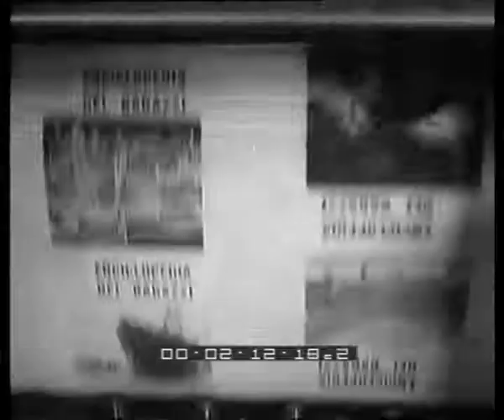Sotto il fuoco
Inaugurata una nuova rotativa negli stabilimenti grafici della Curcio
   Descrizione sequenze:stabilimenti tipografici Curcio: la signora Beatrice Faccioli inaugura tagliando un nastro al quale è legata la tradizionale bottiglia ; la bottiglia va a colpire la nuova rotativa, ma non si rompe al primo colpo; serve l'aiuto di un operaio che spinge con maggior forza la bottiglia contro la rotativa ; la bottiglia si rompe sulla macchina rotativa tra i sorrisi soddisfatti dei presenti ; la signora Faccioli abbraccia il responsabile (Curcio?) presente all'inaugurazione ; tra i presenti il pittore De Chirico ; un addetto illustra il funzionamento della rotativa ad alcuni tra i presenti ; il responsabile della ditta conversa con De Chirico ; alcuni degli ingranaggi della rotativa ; la signora Faccioli con il responsabile della Curcio ; la rotativa al lavoro ; il vecchio torchio tipografico degli stabilimenti Curcio ;